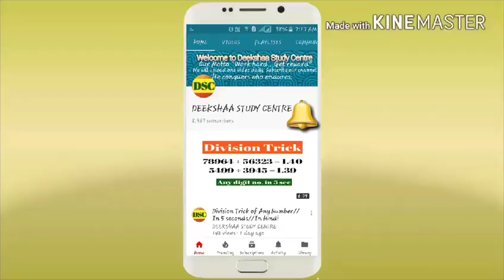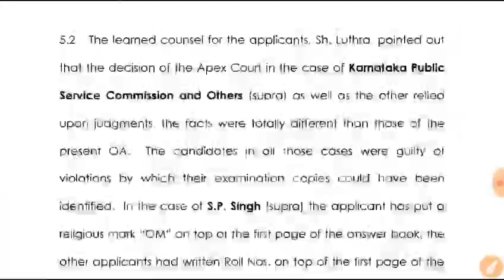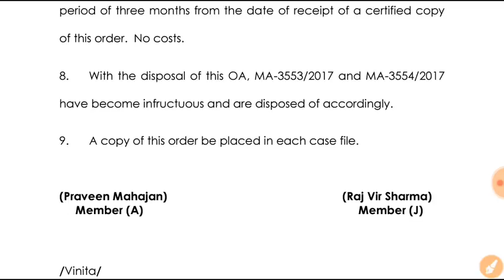Good News for SSC CGL 2016 Candidates/CAT order 23.10.2017/Descriptive paper case/In Hindi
CAT Final Verdict dated 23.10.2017 in respect of descriptive paper case of SSC CGL 2016. I congratulate all the candidates for their tireless effort.